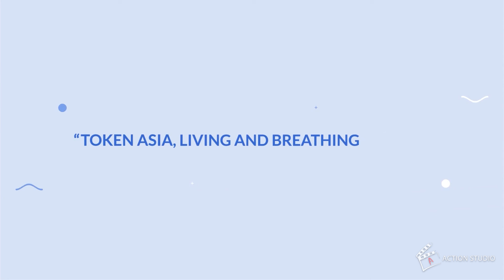TOKENASIA | ICO Explainer Video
This video explains how tokenasia supports startup to raise funding. Tokenasia uses Blockchain and AI algorithm.

WE PROVIDE SOLUTIONS TO MARKETING, IMAGE, AND BRANDING BUSINESS ISSUES!